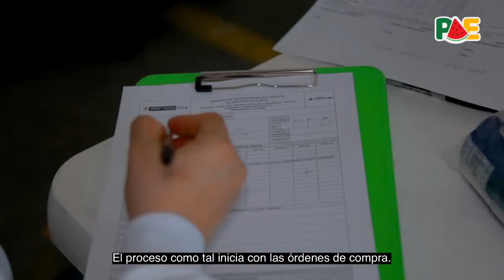SiempreTransparente | PAE | Gobernación de Santander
Los operadores del PAESantander cumplen con todos los procesos de la cadena de distribución para que los productos lleguen en las mejores condiciones a cada uno de los niños, niñas, jóvenes y adolescentes beneficiados.